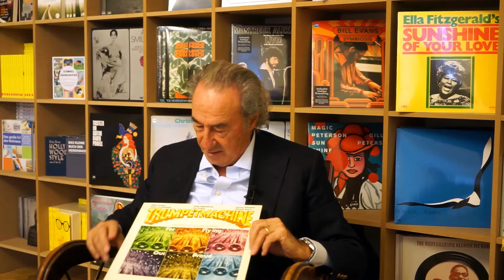Franco Ambrosetti on "Trumpet Machine" - Reforest the Legend (Interview)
We met Franco Ambrosetti in Berlin to talk about the releases he took part in for MPS. Here he is telling the story of Trumpet Machine's "For Flying Out Proud".

Trumpet: Franco Ambrosetti, Jon Faddis, Kenny Wheeler, Palle Mikkelborg, Woody Shaw, Mike Zwerin
Piano: George Gruntz
Drums: Daniel Humair
Bass: Isla Eckinger